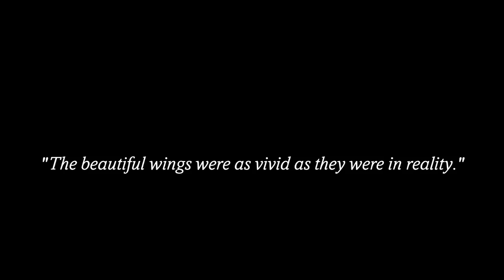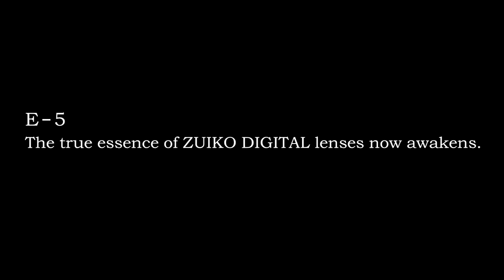Macro photography with Olympus E-5 professional Fourthirds digital SLR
Professional photographer Kazuo Unno shooting macro with the Olympus E-5 professional Fourthirds DSLR. In this video he photograph the butterflies using the Zuiko Digital Fourthirds macro lenses and the 270 degree swivel LCD Monitor. He shoot both high quality video images and still photographs with the rugged Olympus E-5 camera body and top Pro quality Zuiko macro lenses.